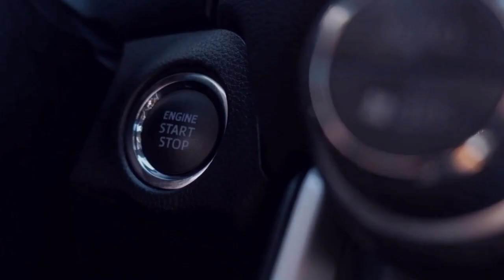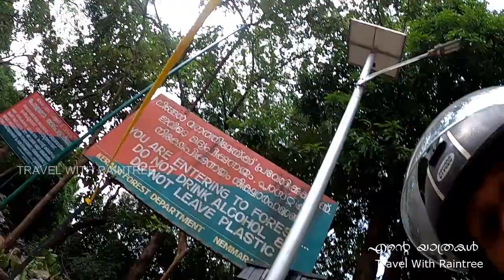നെല്ലിയാമ്പതി | Nelliampathi Forest Travel | Travel With Raintree | Palakkadu 06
പാലക്കാട് ജില്ലയിലെ നെന്മാറ ടൗണില്‍ നിന്ന് മേഘങ്ങള്‍ ഓമനിക്കുന്ന നെല്ലിയാമ്പതി മലനിരകള്‍ ആരേയും ആകര്‍ഷിക്കുന്ന കാഴ്ചയാണ്. 467 മീറ്റര്‍ മുതല്‍ 1572 മീറ്റര്‍ വരെയാണ് കടല്‍ നിരപ്പില്‍ നിന്ന് ഈ മലനിരകളുടെ ഉയരം. പാലക്കാടന്‍ സമതലങ്ങളുടെ ചൂടില്‍ നിന്ന് നെല്ലിയാമ്പതി മലനിരകളുടെ ഈ കാഴ്ച തന്നെ കുളിര്‍മ്മയേകും. നെല്ലിയാമ്പതിയില്‍ എത്താന്‍ നെന്മാറയില്‍ നിന്ന് പോത്തുണ്ടി അണക്കെട്ട് വഴിയുള്ള റോഡില്‍ പോകണം. ഏകദേശം 10 - ഓളം ഹെയര്‍പിന്‍ വളവുകള്‍ പിന്നിട്ടാലാണ് മുകളിലെത്തുക.